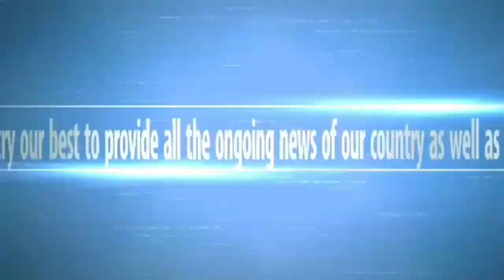CK Raut moment to stop Racism । We all are same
Caught by = Upendra Devkota ( Reporter )
Edited by = Upendra Devkota ( Reporter )
Presented through = Hemanta Media ( official youtube channel of news portal hemantakhabar.com )

 Lastly , Re-uploading of this video in other youtube channel is strictly prohibiated but posting in other website is allowed .
Thanks for reading this infromation . Stay happy , Stay healthy .